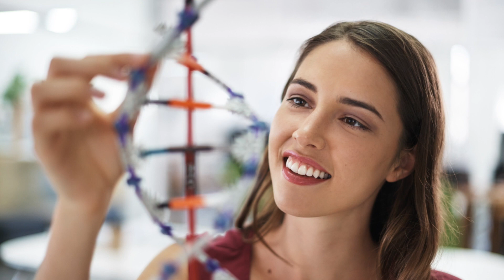Cada cuando se RENUEVA nuestro cuerpo | Qué debes comer para REGENERAR tu cuerpo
Yo soy Sofía y esta es nuestra sección Piensa Sano de Naranja Verde.

Te invitamos a que conozcas más al respecto sobre este tema con nuestra colaboradora Sofía Arias y nuestra aclamada sección Piensa Sano.

0:00 Condimentar aceite
1:00 Suscríbete a Naranja Verde

¿Te perdiste los últimos videos de PiensaSano? Los puedes ver aquí

🎥 Si deseas aprender a cocinar saludable y delicioso no dejes de ver las recetas de nuestra sección "Regresando a la Cocina":